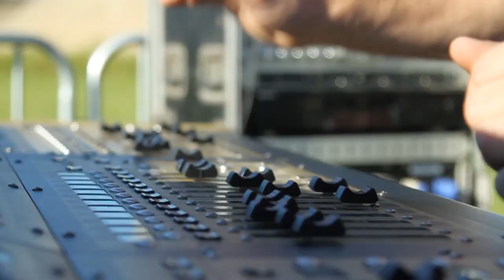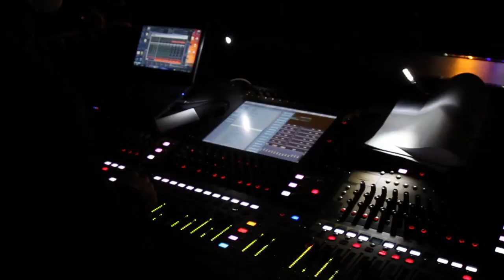Fête de la Musique 2014 / Saint Cergues